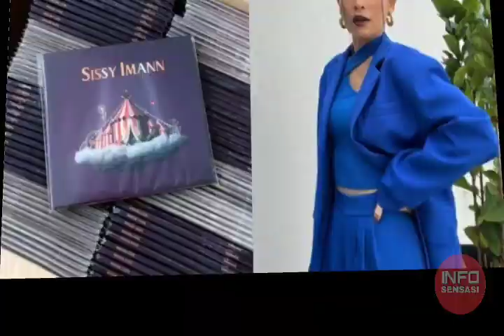Tergamak Mas Idayu Hancurkan Harapan Seorang Ayah‼️ Sebak Tengok Sissy Iman Ini😭